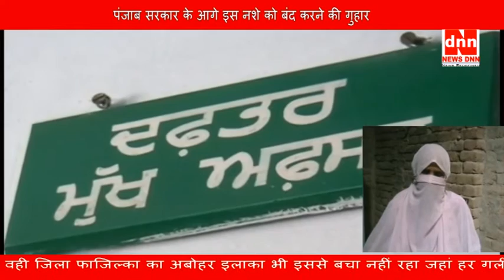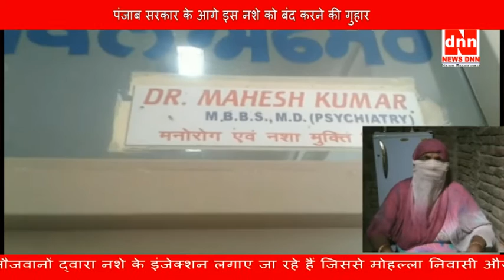पंजाब सरकार के आगे इस नशे को बंद करने की गुहार